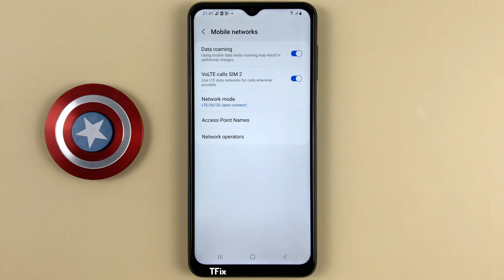Data roaming on Samsung A04s Android 13